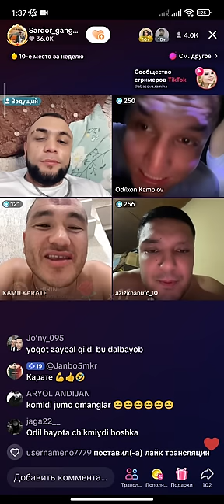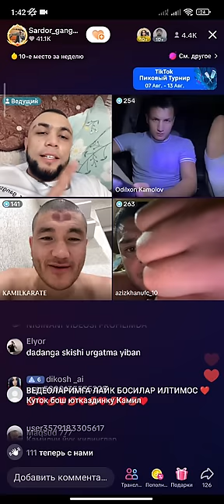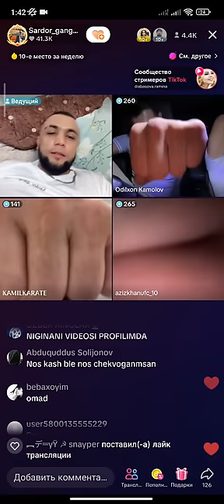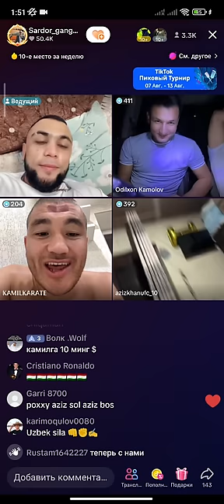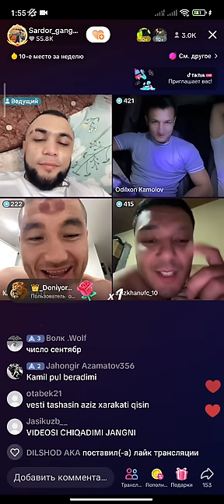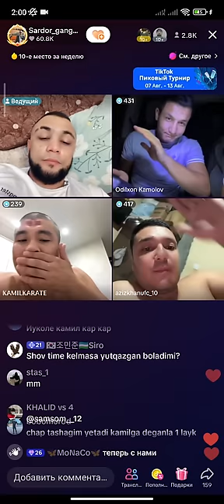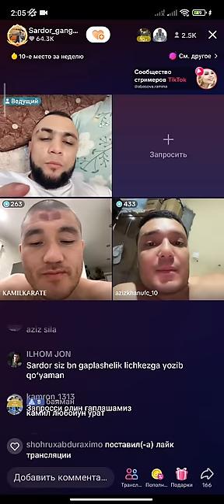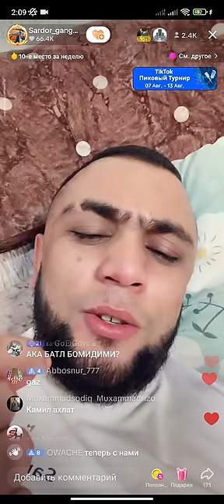SARDOR GANSTER VS ODILXON VS KAMIL KARATE 🥋 VS AZIZ 👍👍✊✊🇺🇿🇺🇿🫣🫣🫡🫡🫡